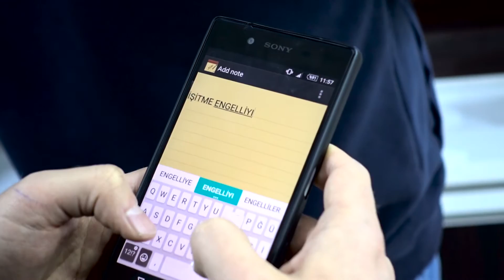Vega Hospital 3 Aralık Dünya Engelliler Günü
3 Aralık Dünya Engelliler Günü Vega Hospital
Düşevi Prodüksiyon
Reklam ve Tanıtım Hizmetleri